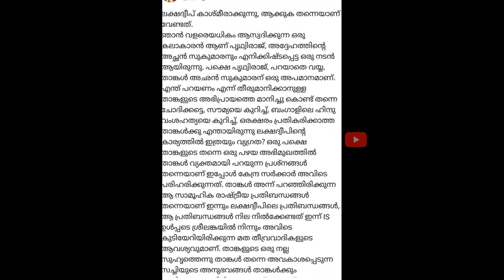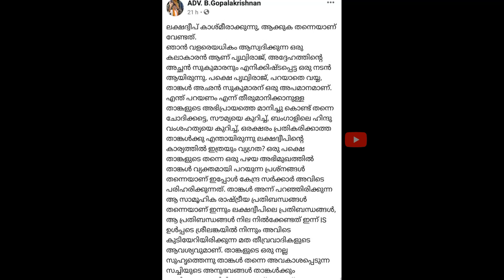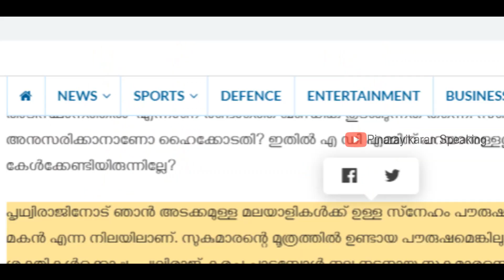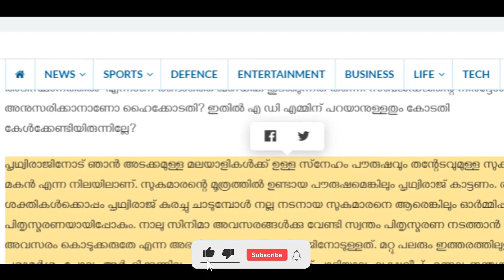'സുകുമാരന്റെ മൂത്രത്തിലുണ്ടായ പൗരുഷമെങ്കിലും പൃഥ്വിരാജ് കാണിക്കണം | Prithviraj | Anarkali | Janam TV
‘സുകുമാരന്റെ മൂത്രത്തിലുണ്ടായ പൗരുഷമെങ്കിലും പൃഥ്വിരാജ് കാണിക്കണം; പൃഥ്വിക്ക് പിന്നില്‍ ജിഹാദികള്‍’; കുടുംബത്തെയും ആക്ഷേപിച്ച് ജനംടിവി

ലക്ഷദ്വീപ് ജനതയെ പിന്തുണച്ചതിന് പിന്നാലെ നടന്‍ പൃഥ്വിരാജിനെയും കുടുംബത്തെയും ആക്ഷേപിച്ച് ജനം ടിവി ലേഖനം. സുകുമാരന്റെ മൂത്രത്തില്‍ ഉണ്ടായ പൗരുഷമെങ്കിലും പൃഥ്വിരാജ് കാണിക്കണമെന്നാണ് ജനം ടിവി ഓണ്‍ലൈനില്‍ പ്രസിദ്ധീകരിച്ച ലേഖനത്തിലെ പരാമര്‍ശം. പൃഥ്വിരാജിന്റെ കണ്ണീര്‍ വീണ്ടും ജിഹാദികള്‍ക്കു വേണ്ടി എന്ന തലക്കെട്ടില്‍ ജികെ സുരേഷ് ബാബുവാണ് ലേഖനം എഴുതിയിരിക്കുന്നത്. രാജ്യവിരുദ്ധ ശക്തികള്‍ക്കൊപ്പം പൃഥ്വിരാജ് കുരച്ചു ചാടുമ്പോള്‍ നല്ല നടനായ സുകുമാരനെ ആരെങ്കിലും ഓര്‍മ്മിപ്പിച്ചാല്‍ അത് പിതൃസ്മരണയായിപ്പോകുമെന്നും ലേഖനത്തില്‍ പറയുന്നു.

ലേഖനത്തിലെ പൃഥ്വിരാജിനെതിരായ പരാമര്‍ശങ്ങള്‍ ഇങ്ങനെ: ”ഇന്ന് ലക്ഷദ്വീപിനുവേണ്ടി പൃഥ്വിരാജ് കണ്ണീരൊഴുക്കി രംഗത്തു വരുമ്പോള്‍ അതിനു പിന്നില്‍ ജിഹാദികളുടെ കുരുമുളക് സ്‌പ്രേ ആണെന്ന് മനസ്സിലാക്കാന്‍ വലിയ പാണ്ഡിത്യമൊന്നും വേണ്ട. കഴിഞ്ഞ കുറച്ചുകാലമായി ജിഹാദികള്‍ക്കും ഭീകരര്‍ക്കും വേണ്ടി പൃഥ്വിരാജ് കണ്ണീരൊഴുക്കാന്‍ തുടങ്ങിയിട്ട്. ഒരു നടന്‍ എന്ന നിലയിലും അഭിനേതാവ് എന്ന നിലയിലും പൃഥ്വിരാജിനോട് സ്‌നേഹവും ആദരവുമുണ്ട്. ദേശീയകാര്യങ്ങളിലും ഭരണപരമായ കാര്യങ്ങളിലും പൃഥ്വിരാജ് കുരയ്ക്കുന്നത് ആര്‍ക്കുവേണ്ടിയാണെന്ന് ഇപ്പോള്‍ എല്ലാവര്‍ക്കും അറിയാം.”

”പൃഥ്വിരാജിനോട് ഞാന്‍ അടക്കമുള്ള മലയാളികള്‍ക്ക് ഉള്ള സ്‌നേഹം പൗരുഷവും തന്റേടവുമുള്ള സുകുമാരന്റെ മകന്‍ എന്ന നിലയിലാണ്. സുകുമാരന്റെ മൂത്രത്തില്‍ ഉണ്ടായ പൗരുഷമെങ്കിലും പൃഥ്വിരാജ് കാട്ടണം. രാജ്യവിരുദ്ധ ശക്തികള്‍ക്കൊപ്പം പൃഥ്വിരാജ് കുരച്ചു ചാടുമ്പോള്‍ നല്ല നടനായ സുകുമാരനെ ആരെങ്കിലും ഓര്‍മ്മിപ്പിച്ചാല്‍ അത് പിതൃസ്മരണയായിപ്പോകും. നാലു സിനിമാ അവസരങ്ങള്‍ക്കു വേണ്ടി സ്വന്തം പിതൃസ്മരണ നടത്താന്‍ മറ്റുള്ളവര്‍ക്ക് അവസരം കൊടുക്കരുതേ എന്ന അഭ്യര്‍ത്ഥനയാണ് പൃഥ്വിരാജിനോടുള്ളത്. മറ്റു പലരും ഇത്തരത്തിലുള്ള ഒരു പരാമര്‍ശം പോലും അര്‍ഹിക്കുന്നില്ല. പിന്നെ പൃഥ്വിരാജല്ല, ആര് ചാടിയാലും ലക്ഷദ്വീപ് എന്നല്ല, ഇന്ത്യയുടെ ഒരു ഭാഗവും ഇനി ജിഹാദികള്‍ക്ക് കിട്ടില്ല.”

കഴിഞ്ഞദിവസം ബിജെപി നേതാക്കള്‍ പൃഥ്വിരാജിനെതിരെ രംഗത്തെത്തിയിരുന്നു. പൃഥ്വിരാജ് അച്ഛന്‍ സുകുമാരന് അപമാനമാണെന്ന പ്രസ്താവനയാണ് ബിജെപി വക്താവ് കൂടിയായ ബി ഗോപാലകൃഷ്ണന്‍ നടത്തിയത്. അച്ഛന്റെ ഗുണങ്ങള്‍ അവശേഷിക്കുന്നുണ്ടെങ്കില്‍, വ്യക്തിത്വം കുറച്ചെങ്കിലും ബാക്കിയുണ്ടെങ്കില്‍ താങ്കളുടെ പോസ്റ്റിനെ പുനര്‍വിചിന്തനം ചെയ്യണമെന്നും ഗോപാലകൃഷ്ണന്‍ പൃഥ്വിരാജിനോട് ആവശ്യപ്പെട്ടു.

ഗോപാലകൃഷ്ണന്‍ പറഞ്ഞത്: ”ഞാന്‍ വളരെയധികം ആസ്വദിക്കുന്ന ഒരു കലാകാരനാണ് പൃഥ്വിരാജ്, അദ്ദേഹത്തിന്റെ അച്ഛന്‍ സുകുമാരനും എനിക്കിഷ്ടപ്പെട്ട ഒരു നടന്‍ ആയിരുന്നു. പക്ഷെ പൃഥ്വിരാജ്, പറയാതെ വയ്യ, താങ്കള്‍ അഛന്‍ സുകുമാരന് ഒരു അപമാനമാണ്. കൈപറ്റുന്ന പച്ചപ്പണത്തിനു ഉപരിയായി, കുറച്ചെങ്കിലും അച്ഛന്റെ ഗുണഗണങ്ങള്‍ താങ്കളില്‍ അവശേഷിക്കുന്നുണ്ടെങ്കില്‍, സൈനിക് സ്‌കൂളില്‍ നിന്നും താങ്കള്‍ നേടിയെടുത്ത വ്യക്തിത്വം കുറച്ചെങ്കിലും ബാക്കിയുണ്ടെങ്കില്‍ താങ്കള്‍ താങ്കളുടെ പോസ്റ്റിനെ പുനര്‍വിചിന്തനം ചെയ്യണം. പിന്നെ ലക്ഷദ്വീപിന്റേയും കാശ്മീരിന്റേയും ഗതി വിഗതികളും ഇന്ന് ഒരേ പോലെയാണ്, കാശ്മീരില്‍ പാക്കിസ്ഥാനി തീവ്രവാദികള്‍ ആണെങ്കില്‍ ലക്ഷദ്വീപില്‍ കട തിവ്രവാദികളുടെ സാന്നിദ്ധ്യം കണ്ടു തുടങ്ങി. കാശ്മീരില്‍ മഞ്ഞു മലകള്‍ ആയിരുന്നു മറയെങ്കില്‍, ലക്ഷദ്വീപില്‍ മഹാസമുദ്രം.

ലക്ഷദ്വീപ് വിഷയത്തില്‍ പൃഥ്വിരാജ് പറഞ്ഞത് പോഴത്തരമാണെന്ന് പറഞ്ഞ് ബിജെപി ദേശീയ ഉപാധ്യക്ഷന്‍ എ പി അബ്ദുള്ളക്കുട്ടിയും രംഗത്തെത്തിയിരുന്നു.
അബ്ദുള്ളക്കുട്ടി പറഞ്ഞത്: ”പൃഥ്വിരാജിനെ പോലെയുള്ള ആളുകള്‍ ലക്ഷദ്വീപ് വിഷയത്തിലെ പ്രചരണത്തിന്റെ പടയാളിയും പോരാളിയും ആയിരിക്കുകയാണ്. അടുത്തകാലത്ത് പല വിഷയങ്ങളും ഉണ്ടായിട്ടുണ്ട്. അന്നൊന്നും പൃഥ്വിരാജിനെ പ്രതികരിച്ച് കണ്ടിട്ടില്ല. അദ്ദേഹത്തെ എനിക്ക് ഇഷ്ടമാണ്, ബഹുമാനമാണ്. പക്ഷെ പറഞ്ഞത് വലിയ പോഴത്തരമായി പോയി. തീവ്രഗ്രൂപ്പുകളുടെ പ്രചരണത്തില്‍ പൃഥ്വിരാജിനെ പോലെയുള്ള പാവപ്പെട്ടവരും കുടുങ്ങി പോവുകയായിരുന്നു. ലക്ഷദ്വീപില്‍ എന്താണ് സംഭവിക്കുന്നതെന്ന് പഠിക്കാതെ പറയരുത്. ”